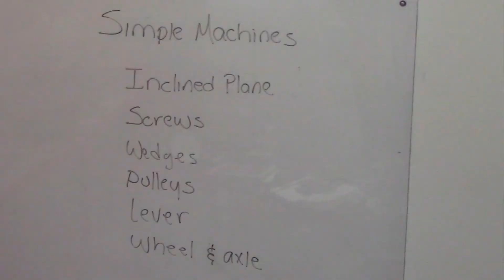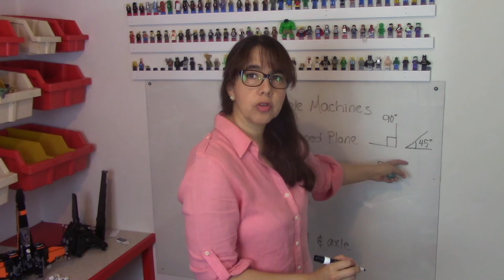The Inclined Plane (Pyramids of Teotihuacan) | Karen's Lab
The six simple machines are an important component of engineering. Incredible how many amazing structures such as the pyramids of Teotihuacan were built basically with one simple machine, the inclined plane.
Can you think of new products that could use an inclined plane? I have one in mind.
For some great physics on the inclined plane visit the following YouTube channels:
funsciencedemos
Khan Academy